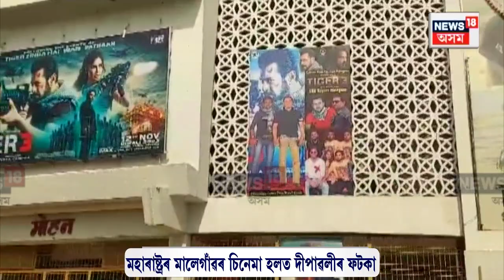'Tiger 3' fans burst firecrackers inside Malegaon cinema hall : চিনেমা হলত দীপাৱলীৰ ফটকা N18V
'Tiger 3' fans burst firecrackers inside Malegaon cinema hall | টাইগাৰ-৩ চলি থকাৰ মাজতে ফুটিল ফটকা
মহাৰাষ্ট্ৰৰ মালেগাঁৱৰ চিনেমা হলত দীপাৱলীৰ ফটকা
চিনেমা চলি থকাৰ মাজতে ধাৰবাহিকভাবে ফুটিল ফটকা
হঠাতে সৃষ্টি হোৱা পৰিস্থিতিত আতংকিত দৰ্শক
উৱাদিহ নাপাই লৰা-ঢপৰা বহু দৰ্শকৰ
দেওবাৰে মুক্তি দিয়া হৈছে ছলমান খাৰন ‘টাইগাৰ-৩’